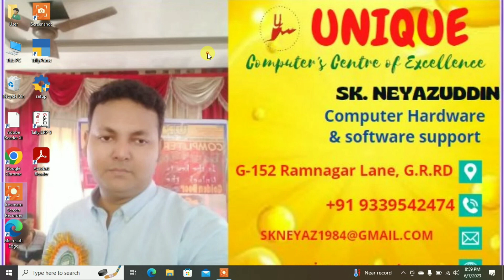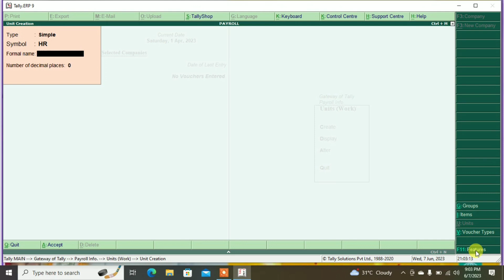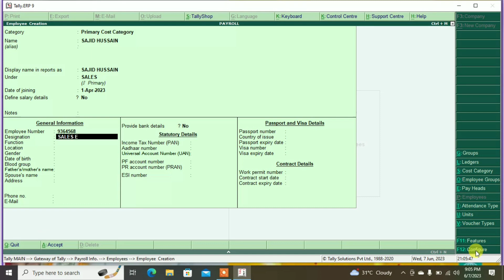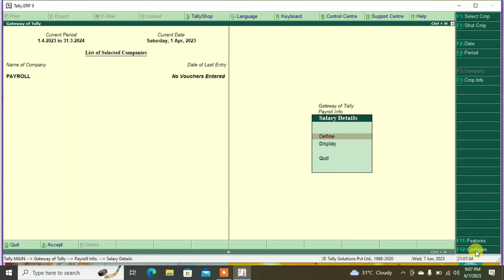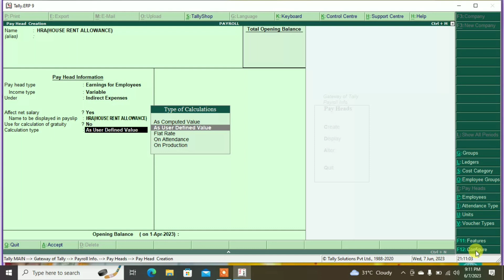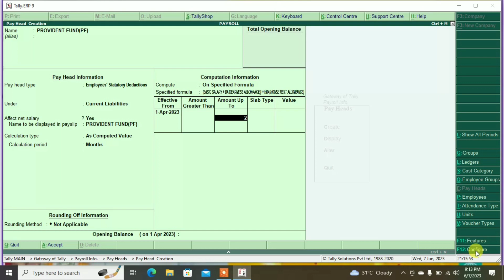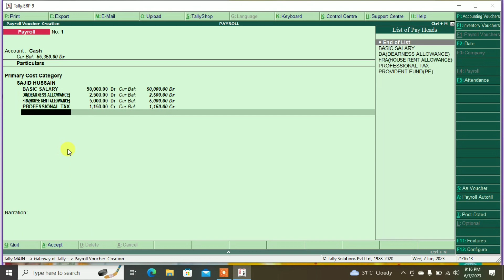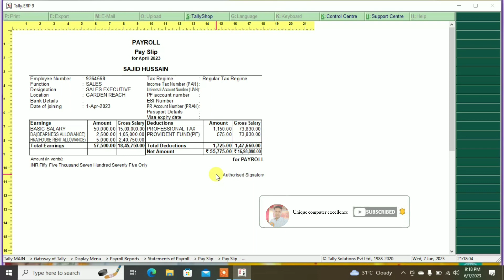PAYROLL IN TALLY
ABOUT THIS VIDEO – IN THIS VIDEO YOU WILL GET TO KNOW ABOUT payroll  IN TALLY  WITH COMPLETE DETAILS HOPE YOU WILL LIKE IT THANKS YOU.